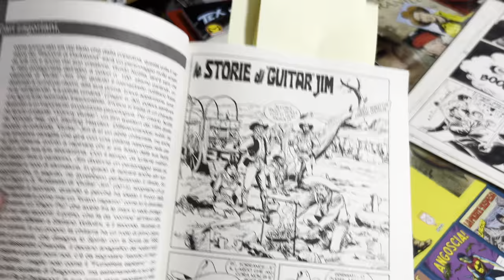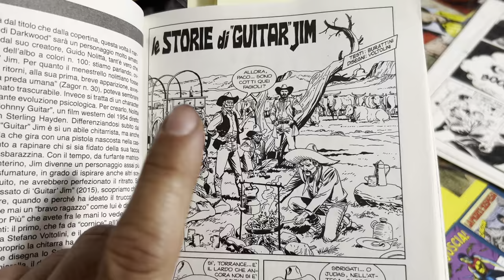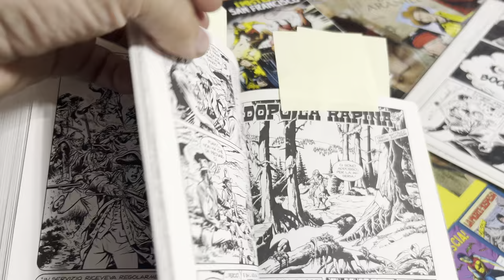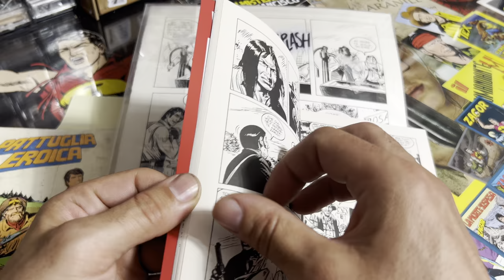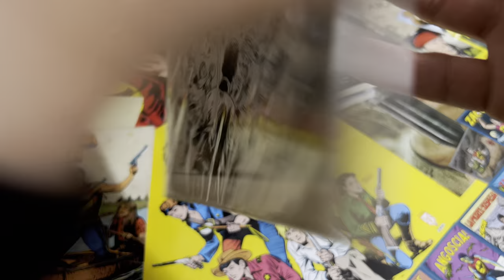Novi Zagor plus broj 5